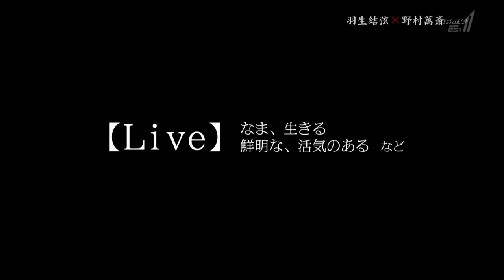【Yuzuru Hanyu】151230 Interview with Nomura Mansai (EngSub)